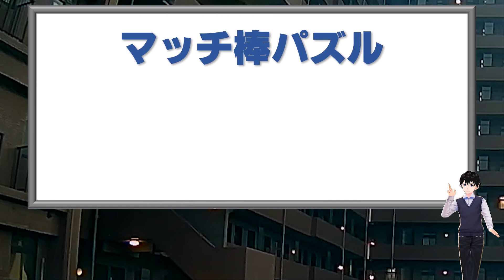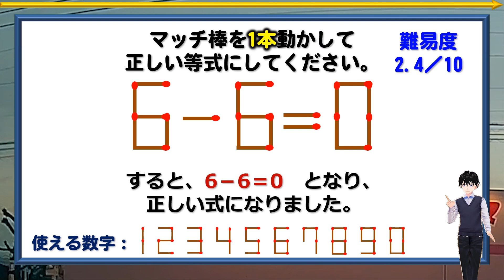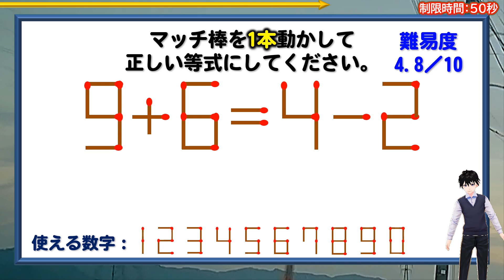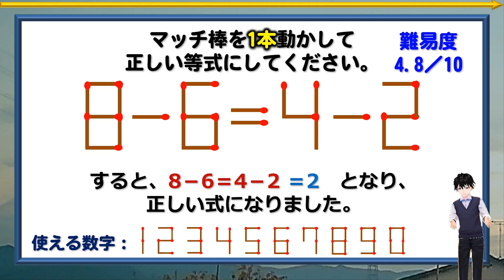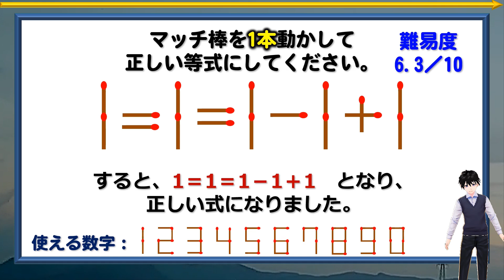【マッチパズル】ひらめき力を培う1本移動問題！6問！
背景動画素材：オリジナル
描画図形：オリジナル
画像素材：イラストAC

【WEBサイト】
ネタファクト

ワールドファンシー